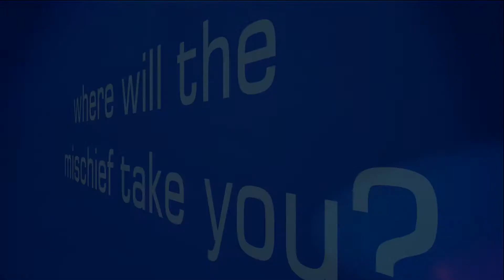Ze Pole Cam - Ski Jolly 2013 Video Preview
Here is a cheeky sneaky peaky to whet your whistle for what is in store for this years ski holiday videos.  Here I am testing out ze pole cam for the very first time and managing to keep my balance in the process - success!  More vidz coming soon - you know where its at!